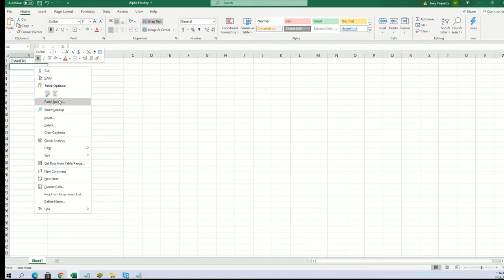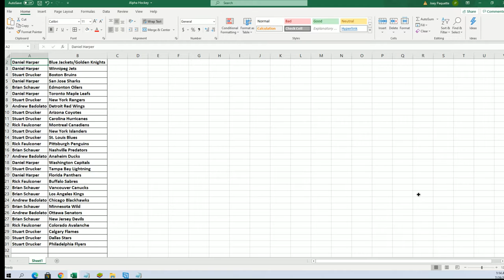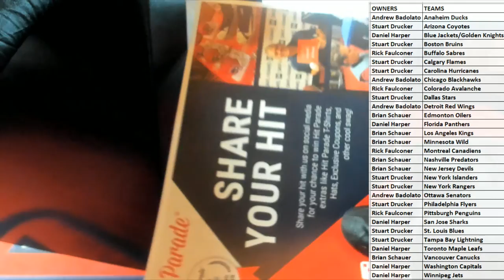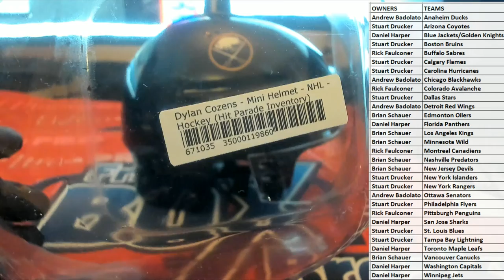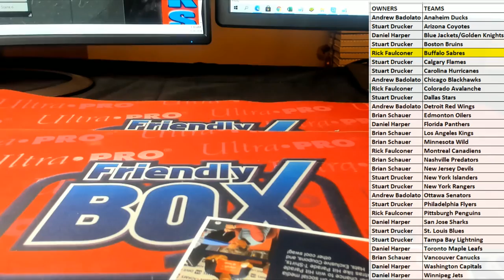2021 Hit Parade Autographed Hockey Mini Helmet Series 5 ID 21HPHOCKEYMINI102